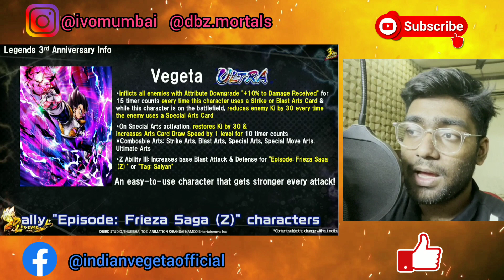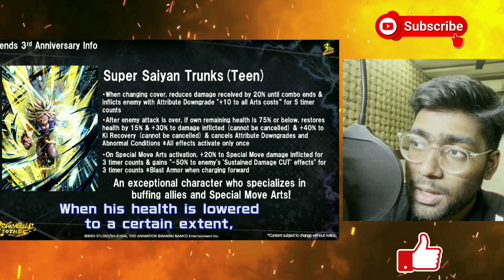NEW UNITS BREAKDOWN! 🤩🔥🔥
Hello guys ADITYA here🤘
We'll do some breakdown plus my opinion on hype units
kadak maal hai 😤

IVO Hakaishin

please fill this google form
Agar aap chate ho ki Legends India mai famous ho tho ye form bhariye! 👍

Jaldi Jaldi jaa k form bharo

Dragonball Legends ka Naam famous karo India mai taki bade bade sponsors and eSports vale game pe dyan de

About Indian Vegeta-
Indian vegeta is an idea , which came true by the efforts of two friends. We just love Dragonball , everything about dragonball fascinates us. We are here educating about dragonball in our language - Hindi.
U will find content like theories , dubs , gaming and a lot more related to dragonball.